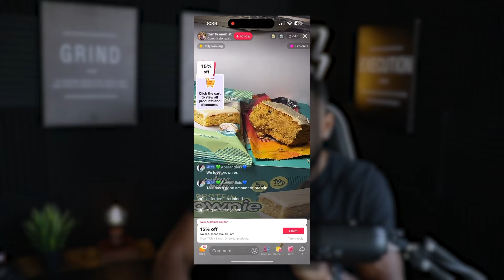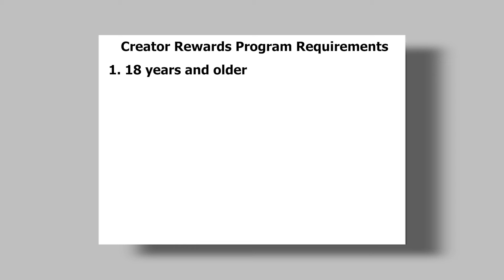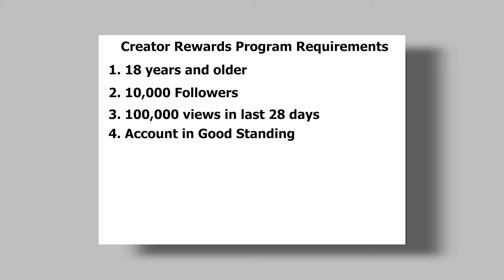How to Get RICH Going Live on TikTok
Make Money Going Live on TikTok

10,000 - February 28, 2021
25,000 - May 12, 2021
100,000 - ?